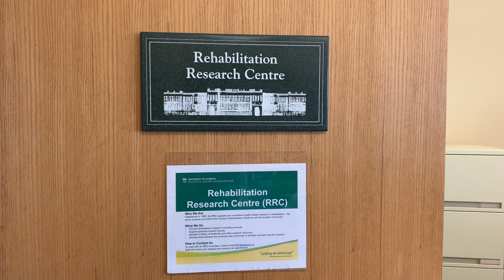VIRTUAL TOUR: Corbett Hall Rehabilitation Research Centre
The Rehabilitation Research Centre at the Faculty of Rehabilitation Medicine specializes in supporting and undertaking collaborative, innovative, and transformative research. Since 1989, the RRC served a wide range of partners including students, staff and external clients.

The Rehabilitation Research Centre's activities include:

-Providing consulting services related to research in rehabilitation science
-Supporting graduate student training in the Faculty of Rehabilitation Medicine
-Developing research links between the university and clinical communities to facilitate clinically relevant rehabilitation research
-Maintaining a library of textbooks and other rehabilitation research resources